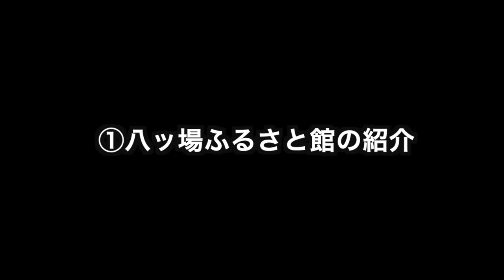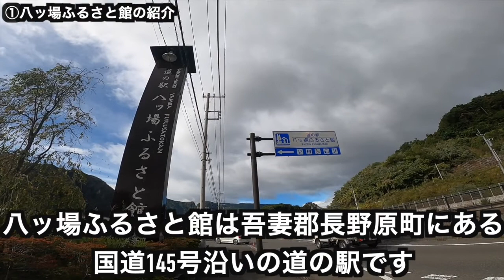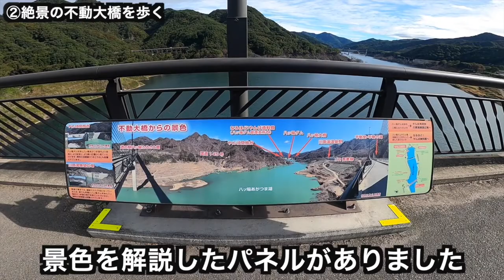八ッ場ふるさと館紹介❗️【八ッ場ダムの人気道の駅⁉️絶景の不動大橋を紹介❗️】Gunma drive-in.Yanbe dam in Naganohara.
八ッ場はやんばと読みます。
このチャンネルでは群馬県に住んでいる方や群馬へ旅に来る皆さんに対し、有益でワクワクする動画を発信しています。皆さんが休日を過ごす際、参考の一つになれば幸いです。